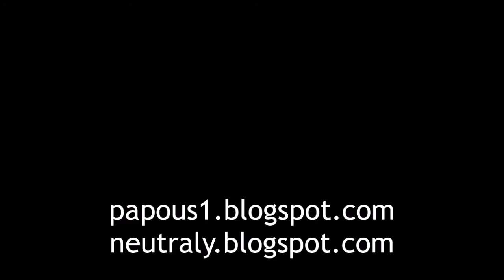Bike na Tanvaldském Špičáku, 19.9.2020